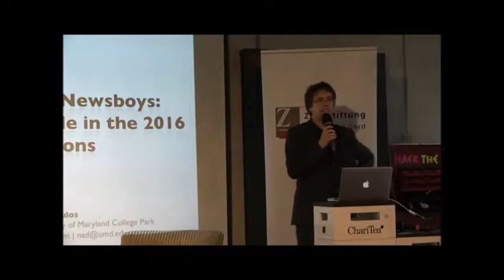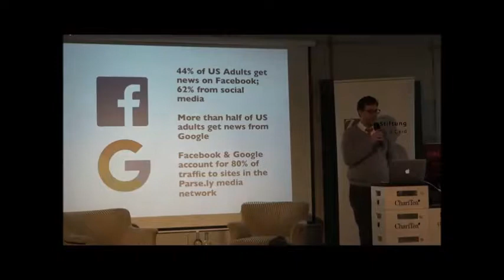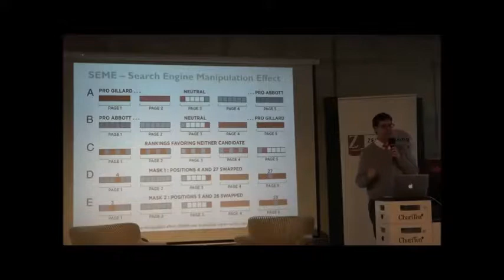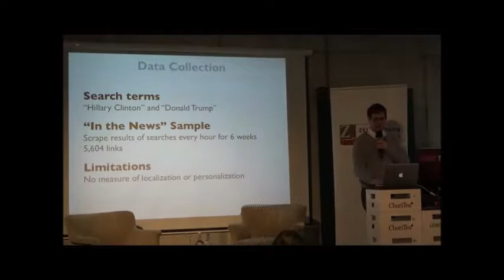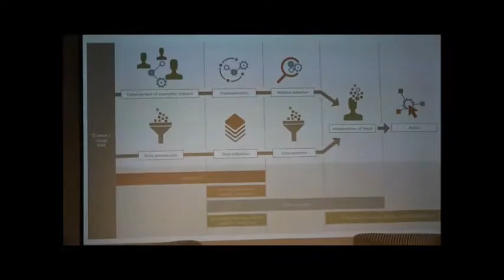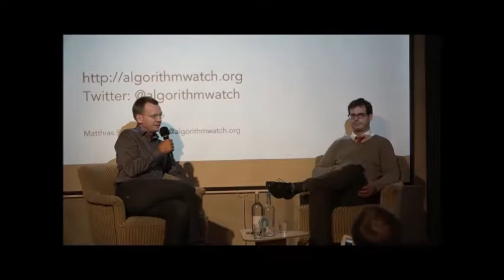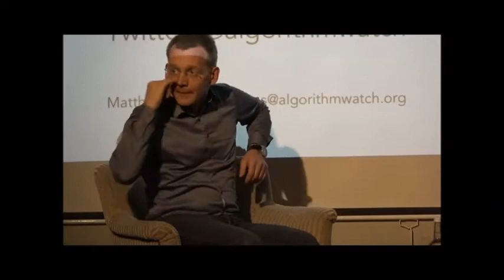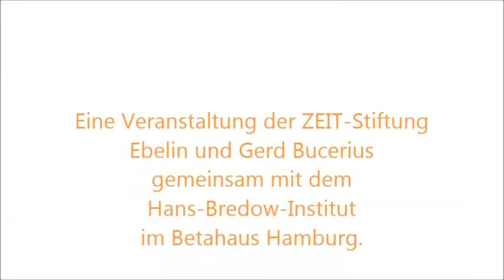Algorithmic News in the 2016 US Election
Wie Algorithmen die US-Wahl beeinflusst haben können, war Thema der Bucerius Lab Lunch Session #3 im Betahaus Hamburg. Nick Diakopoulos, Fellow im Hans-Bredow-Institut, hat die Darstellung der beiden Spitzenkandidaten am Beispiel von Google untersucht. Er diskutierte die Rolle der großen Internetplattformen und Algorithmen im Wahlkampf 2016 gemeinsam mit Matthias Spielkamp, Bucerius Lab Fellow und Mitgründer von AlgorithmWatch. Eine Veranstaltung der ZEIT-Stiftung Ebelin und Gerd Bucerius gemeinsam mit dem Hans-Bredow-Institut im Betahaus Hamburg. Die Veranstaltung fand in englischer Sprache statt.

Veranstaltung auf Englisch (ab 00:08:12)
Sound deutlich besser ab: 00:12:05

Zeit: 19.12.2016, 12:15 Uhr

Ort: Betahaus Hamburg (Café), Eifflerstraße 43

Plattformen wie Google, Twitter und Facebook spielten im aktuellen Wahlkampf eine herausragende Rolle. Donald Trump hatte zeitweise mehr Aufmerksamkeit im Netz als in herkömmlichen Massenmedien. Den dahinter liegenden Algorithmen und Newsbots kommt somit eine immer größere Bedeutung zu. Doch wie agieren sie, wenn kein Journalist mehr über sie wacht? Wie entscheiden sie, wie urteilen sie? Machen sie am Ende Politik? (Wie) kann man ihre Entscheidungen transparent machen? Muss man sie kontrollieren?

Die Lunch Sessions des Bucerius Lab der ZEIT-Stiftung gehören zu einer Reihe von Vorträgen und Workshops, um die gesellschaftlichen Herausforderungen und Folgen des digitalen Wandels zu diskutieren. Ziel der Begegnungen im Betahaus Hamburg ist es, Experten der Community mit externen Experten und Gästen zusammenzubringen, um über diese Herausforderungen aus verschiedenen fachlichen Perspektiven zu sprechen und gemeinsam Lösungsideen weiterzudenken. Die Veranstaltungen sind öffentlich und kostenfrei.

Nach einem kleinen Fingerfood-Buffet besteht die Möglichkeit für Gespräche mit den Podiumsgästen.

Gäste:
Nick Diakopoulos (University of Maryland)
Matthias Spielkamp (AlgorithmWatch)
Wortmeldung am Ende: Jens Jeep (Veröffentlichung freundlicherweise genehmigt)

über Nick Diakopoulos:

is an Assistant Professor at the University of Maryland, College Park College of Journalism with courtesy appointments in the College of Information Studies and Department of Computer Science and currently Fellow at the Hans-Bredow-Institut in Hamburg. His research is in computational and data journalism with an emphasis on algorithmic accountability, narrative data visualization, and social computing in the news. He received his Ph.D. in Computer Science from the School of Interactive Computing at Georgia Tech where he co-founded the program in Computational Journalism. Before UMD he worked as a researcher at Columbia University, Rutgers University, and CUNY studying the intersections of information science, innovation, and journalism.

über Matthias Spielkamp:

ist Journalist, Gründungsmitglied und Herausgeber von iRights.info (Grimme Online Award) und AlgorithmWatch.  Seit 2012 ist er Managing Partner des Think Tanks iRights.Lab, den er auch gegründet hat. Er hatte Lehraufträge an verschiedenen deutschen Hochschulen inne. Als Sachverständiger war Matthias Spielkamp in mehrere Bundestagsanhörungen geladen. Derzeit ist er Bucerius-Fellow der ZEIT-Stiftung; 2015/16 war er Fellow der Stiftung Mercator und Gastwissenschaftler am Alexander von Humboldt Institut für Internet und Gesellschaft (HIIG).